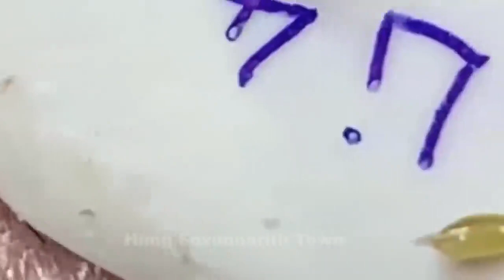Acne Treatment With Quynhgiao Spa Every day || blackheads